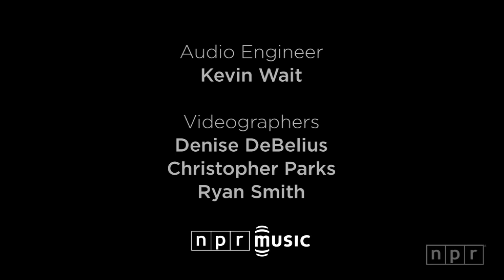Robert Cray: NPR Music Tiny Desk Concert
Bringing blues music to the Top 40 isn't easy: Only a handful of musicians have done it in the 30 years Robert Cray has spent winning awards, selling millions of records and otherwise kicking around on the national stage. But Cray has, crossing over from blues-club stages to arenas with the double-platinum 1986 album Strong Persuader and its single "Smoking Gun," and has continued to stick around as one of the most reliably gifted and accessible guitarists around.

For all the attention Cray receives as an instrumentalist, it's his smooth, smoky voice that really sells his music. Equal parts soul man and blues belter, he presides over a crack band — bassist Richard Cousins, keyboardist Jim Pugh and drummer Tony Braunagel, who performs here by tapping a wooden box — at this Tiny Desk Concert in the NPR Music offices.

Like any great blues singer, Cray makes heartache and other romantic dysfunction sound engaging and relatable: Ironically, if not surprisingly, his saddest song here (yes, sadder than "Sadder Days") is the one called "I'm Done Crying." But all three of these tracks, culled from Cray's new album Nothin But Love, execute the deftest possible blend of emotional misery and instrumental majesty — just the way the blues ought to be.

Set List
"Sadder Days"
"(Won't Be) Coming Home"
"I'm Done Cryin'"

Credits
Producer: Bob Boilen; Editor: Denise DeBelius; Audio Engineer: Kevin Wait; Videographers: Denise DeBelius, Christopher Parks, Ryan Smith; photo by Lauren Rock/NPR